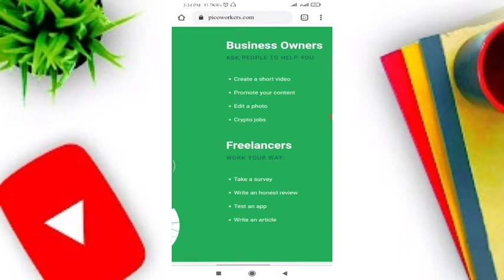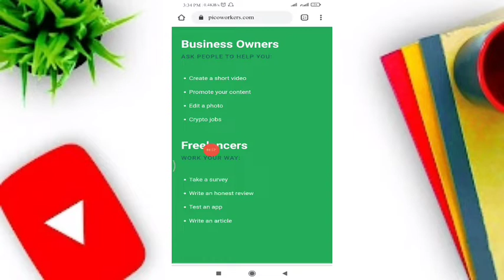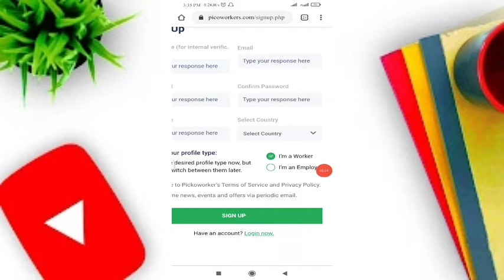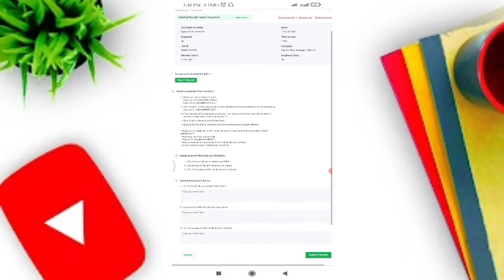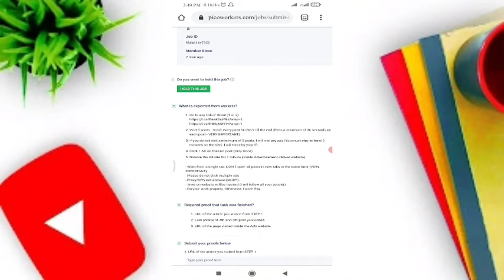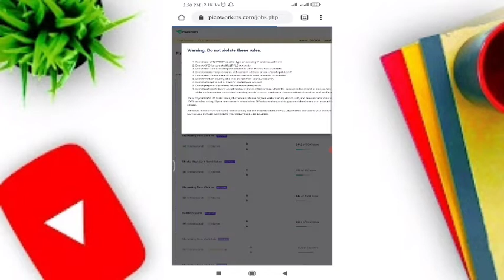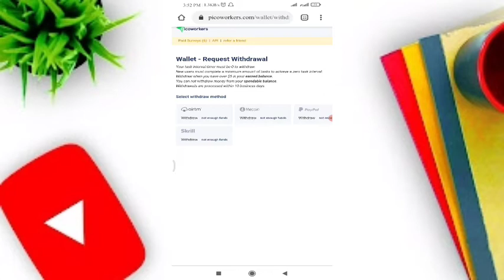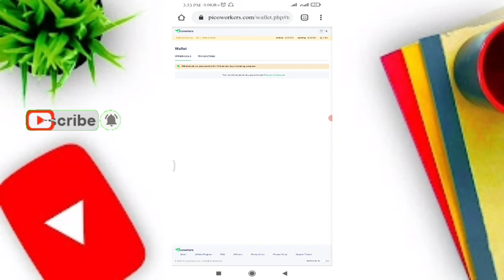pico worker earn mony online|pico worker new and old earning website|pico worker se pasa kasa kmaya.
my watsup group links